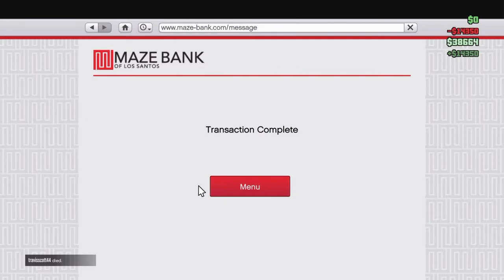GTA 5 ONLINE FUNNIEST MOMENTS #9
RifleCLiiPZ-

MrOverRated

Mortal Kar

Streams
Mon,Fri,Sat,Sun

Again thank you guys for 100 subs cant thank yall enough!